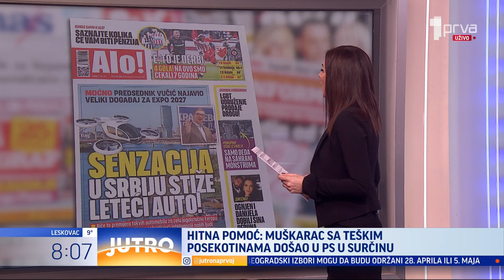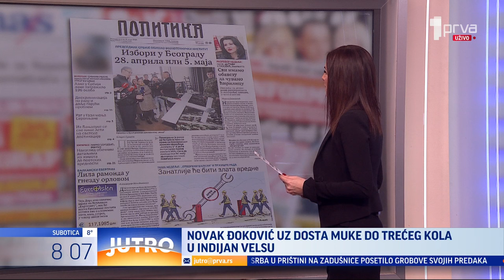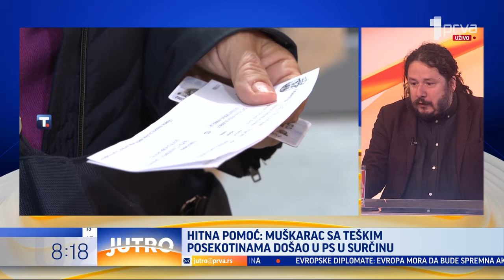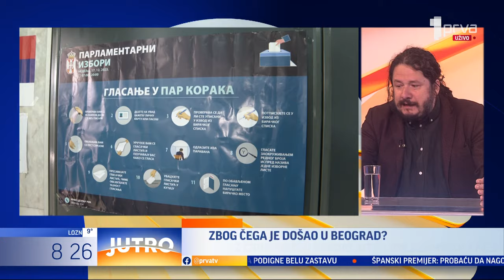Gosti prelistavanja: Muharem Bazdulj i Nikola Vrzić - JUTRO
Muharem Bazdulj, novinar i pisac i Nikola Vrzić, glavni i odgovorni urednik RT Balkan govorili su o najaktuelnijim temama.